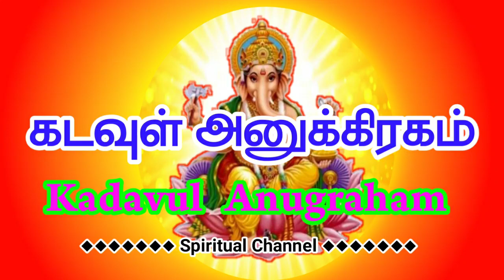27 நட்சத்திரக்காரர்கள் செய்ய வேண்டிய அன்னதானங்கள் | வாழ்வில் ஐஸ்வர்யம் ஏற்பட , கர்மவினை நீங்க !!!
★ 27 நட்சத்திரக்காரர்கள் செய்ய வேண்டிய அன்னதானங்கள் | வாழ்வில் ஐஸ்வர்யம் ஏற்பட , கர்மவினை நீங்க |  Vazhvil Aiswaryam Yerpada, Karmavinai Neenga  27 Natchathirakarargal Seiyavendiya Annadhannangal

★ கடவுள் அனுக்கிரகம் | Kadavul Anugraham  | ஆன்மீகம் | ஆன்மிகம் | Aanmeegam | Aanmeega Pariharam, ஆன்மீக பரிகாரம்